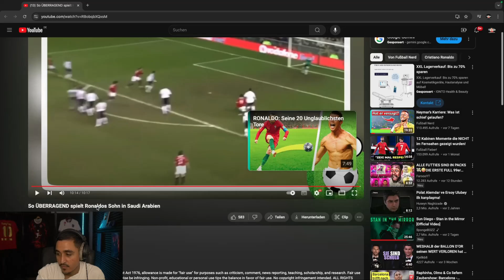BESSER als SEIN VATER (CR7)???😱⚽Wie gut ist eigentlich Cristiano Ronaldo Jr.?🧐